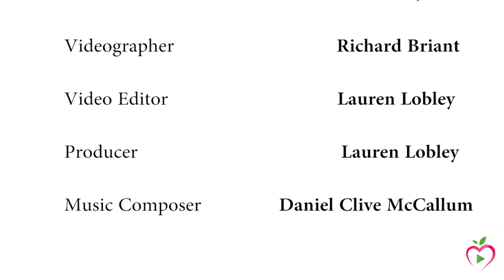Ken Wells Discusses The First Lady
Ken Wells, MD, MPH gives us a brief synopsis of his opera, The First Lady. The opera outlines the struggles of notable former first lady, Eleanor Roosevelt, in the face of the death of her husband.